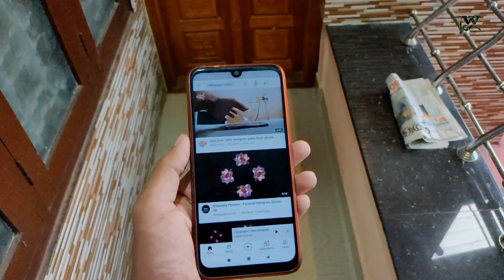ഈ video കണ്ടില്ലെങ്കിൽ വൻ നഷ്ടം | How To Make Hologram in Malayalam | Sanitizer Bottle craft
In this video, we are making a hologram using empty sanitizer bottle.
Plastic is a huge threat to our environment, so by this video I am trying to make reuse of plastic bottles by this bottle craft.

Tech with sooraj
how to make hologram
hologram making malayalam
hologram making malayalam
mobile and tricks
3d hologram
mobile tricks malayalam
3d HOLOGRAM VIDEO
hologram machine
hologram making with bottle
hologram making at home Malayalam
hologram man video
how to make hologram at home
hologram cd malayalam
plastic bottle mobile hologram making
best out of waste
best hologram mobile
hologram making at home
how to make hologram malayalam
how to make hologram video
how to make hologram in mobile
how to make hologram Projector in malayalam
how to make hologram video in malayalam
how to make hologram machine
hologram video dancing
mobile tricks malayalam new
how to make hologram at home malayalam
how to
Hologram
make
Sanitizer bottle craft
sanitizer bottle craft malayalam
sanitizer bottle reuse
sanitizer bottle art
plastic bottle craft
plastic bottle hologram making
plastic bottle craft idea
sanju techy
sanju techy vlogs
unboxing dude
fishing freaks
karthik surya
diy video
diy malayalam
UNBOXINGDUDE Hologram
diy crafts
diy home decor
diy hologram projector
hologram 3d video
hologram malayalam
hologram display malayalam
Malayalam
hologram video
malayalam techies
diy hologram malayalam
how to reuse plastic bottle
easy plastic bottle hacks malayalam
malayalam craft
sanitizer bottle reuse
plasitic bottle craft
malayalam craft videos
malayalam craft ideas
m4 tech
m4 tech videos
m4 tech mini world
M4 tech bottle craft